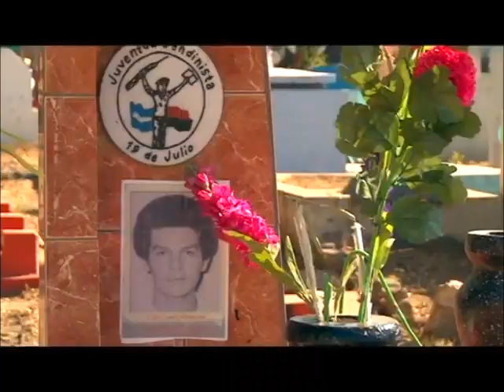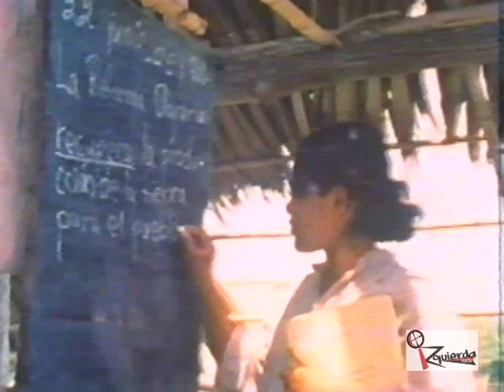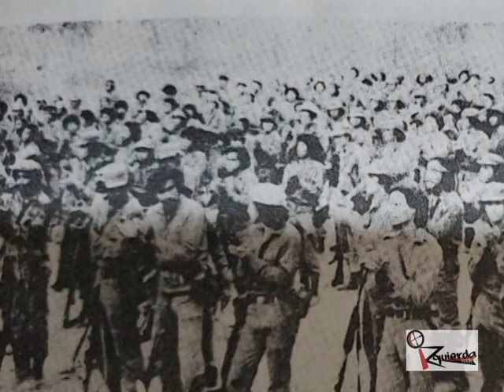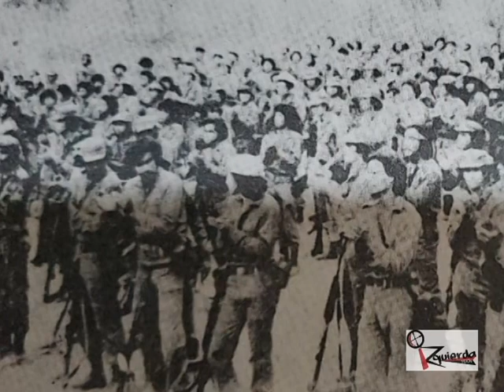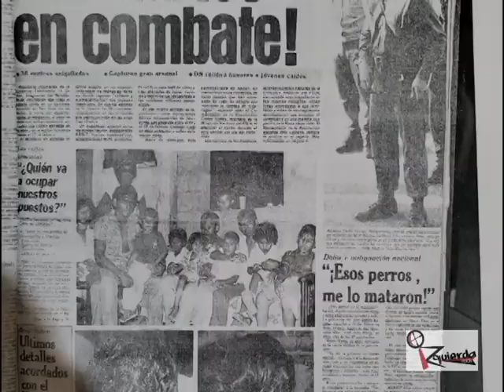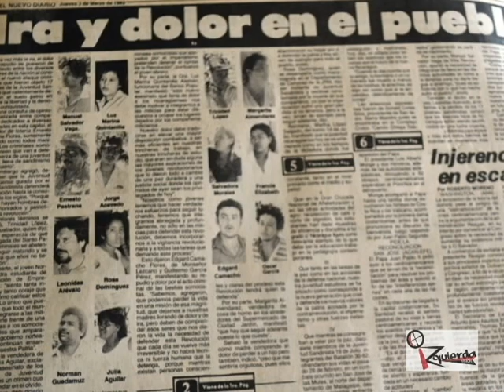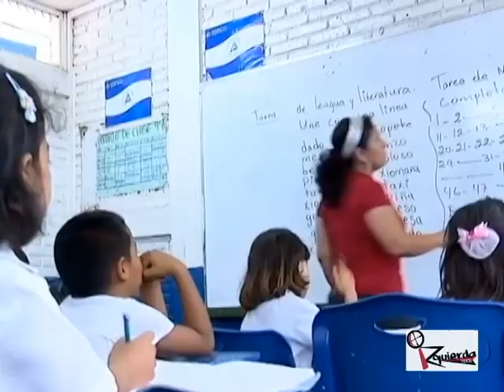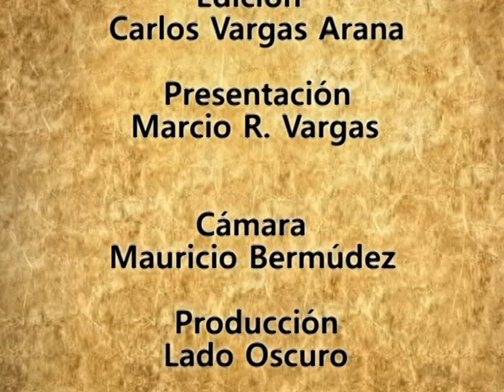Izquierda Visión - La Masacre de San José de las Mulas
“La Masacre de San José De Las Mulas”. Una gesta heroica de jóvenes sandinistas que escribieron la historia con su sangre frente a las bestias somocistas-contrarrevolucionarias en 1983. Relato de dos de sus sobrevivientes: Compañeros Manolo Guzman y Marvin Vallecillo.